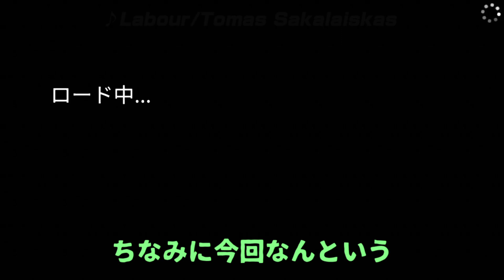【Human:fall_flat】#13-都市伝説的恐怖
今回から新人研修の子が入ります

今井三太郎：【ニコニコch】ch2627674 (@imai_san)
Shiron(編集)：【コミュニティ】co1738473 (@Shirono_hiou)
黒ぬこ：【コミュニティ】co1834031 (@Kuro_cat96)